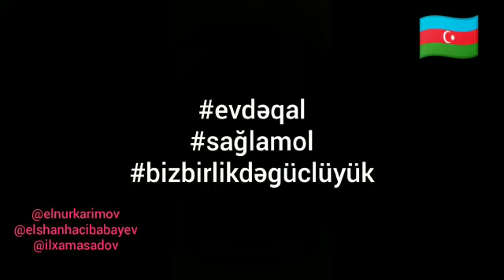evdəqal Aktiyorlardan Çağrış - Azerbaycan Teatrları 2020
ƏZİZ DOSLAR BİZİM BU KANALI AÇMAĞIMIZIN MƏKSƏDİ ƏYLƏNCƏLİ ANLAR VƏ PULLAR QAZANMAQDIR
SİZDƏ BİZƏ QOŞULUN VƏ KANALIMIZA ABUNƏ OLUN BÖYÜYƏK İNKİŞAF EDƏK.
DƏSDƏK
ŞƏXSİ İNSTAGRAM HESABLARIMIZ

KANALA ABUNE OLUB VIDEONU BEYENMEYI UNUTMAYIN.
Yutubda Kanal nasil acilir kanald Bakida yol qezasi xesde xanalar kitap okumak bakida yanğin masin bazari futbol replikleri kurtlar vadisi pusu sen o sen deyilsen gulmeli videolar komedyalar seksi videyolar vineler bakida oğrular 18+Biges indians film Hind kinolari kurnegme seriali eskiya dunyaya hukumdar olmaz disko bas musiqi mingecevirde yanqin mingecevirde hadise soyuslu videolar mucize doktor bu ne video hayranim sana baki metrosu dubayda
Heyat davam edir sen osendeyilsen klounlar bakida kuce reksi belgesel bass music bass disko bass musiqi seni deyirler bulvarda biyabircilix xeberler penisyanerler hersey daxil sende varsan kim milyoner olmak ister